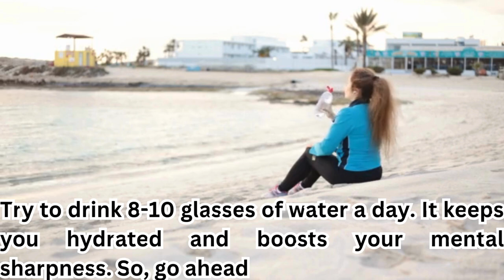5 Simple Health Tips to Improve Your Focus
5 Simple Health Tips to Improve Your Focus

Description:
Struggling to stay focused during your day? In this video, I’ll share 5 simple health tips that can drastically improve your focus and productivity. From diet choices to sleep habits, these tips are designed to enhance your mental clarity and concentration. Whether you're working from home, studying, or managing a busy lifestyle, these easy-to-implement strategies will help you stay sharp and focused. Watch now and transform your daily routine for better mental performance!

My Audience Searching 👇
improve focus
5 tips to improve health
5 tips to improve health 2024
health tips
focus
simple tips to improving health
simple health tips
focus tips
5 health🩺tips to improve concentration
health
how to improve memory
simple ways to boost health
healthy habits
improve health
healthy lifestyle
healthy lifestyle tips
simple health tips 2024
tips to improve memory power
mental health
improve concentration
simple health tips for everyday living
5 simple health tips to improve your focus
5 tips to improve mental health
tips for increasing focus
tips to increase concentration
how to boost your focus in minutes
natural ways to improve focus
how to improve your mental focus
how to increase focus on work